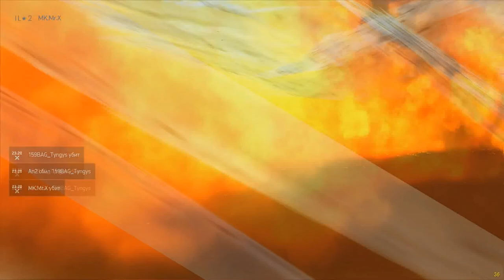IL-2 Battle of Stalingrad "Бои на BF-109F4 Часть 2."(MK.Mr.X)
МАТЫЫЫ!!!